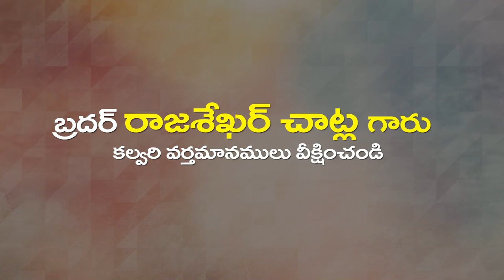Rajasekar Garu 06 03 23 P2 1 అంశం: చూచుచున్న దేవుడు పార్ట్-2